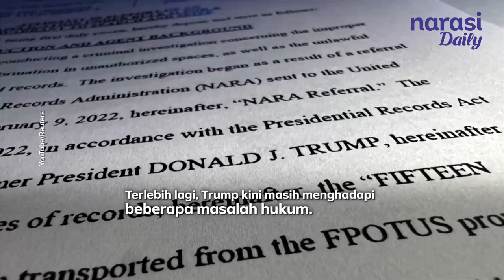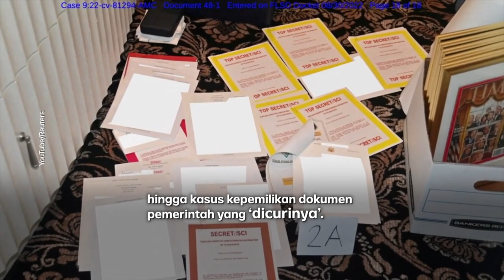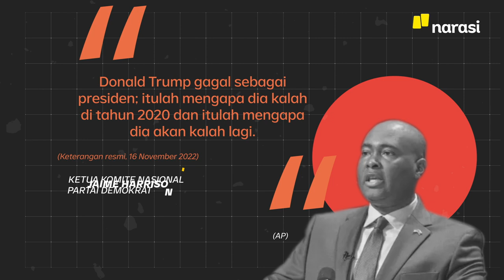Donald Trump Nyapres Lagi, Gimana Peluangnya? | Narasi Daily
Donald Trump sudah mendeklarasikan dirinya bakal maju lagi di pilpres 2024 setelah kalah pada pemilu di tahun 2020.

Lalu, gimana kemungkinan Trump untuk menang di pemilu tersebut? Apa saja tantangan yang bakal ia hadapi?

| Narasi Daily

(Narasi)